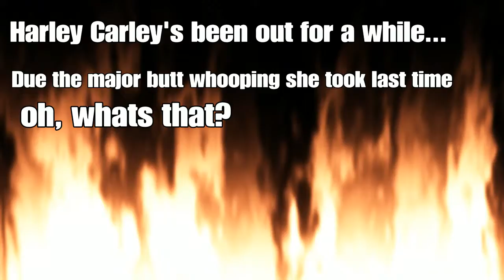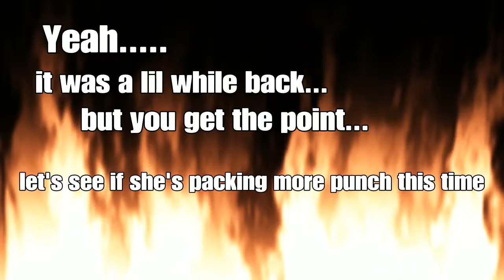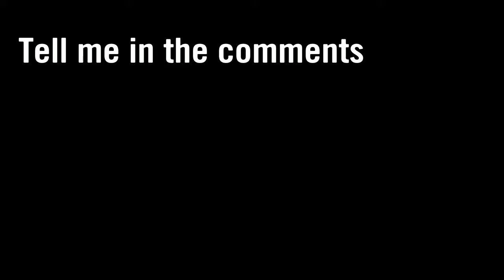Harley Carley vs Black Atom!?!? Injustice 2 (Harley Carley goes online #4)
XXXTENTACION / SMOKEPURPP TYPE BEAT 2018 PROD CRYPT X MAXOKOOLIN
"Expensive" Post Malone x Kendrick Lamar x Russ x NAV TYPE BEAT prod Guillermo